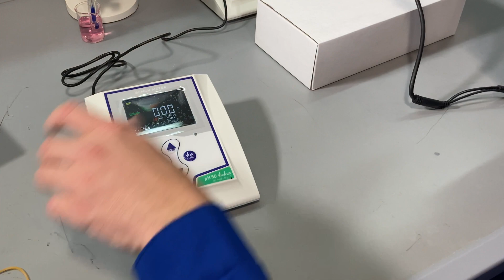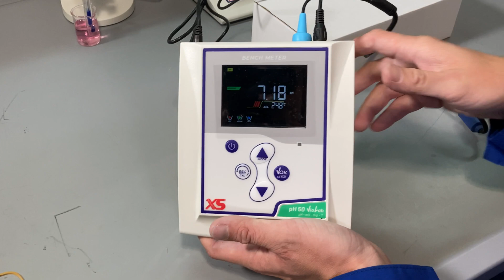Лабораторний pH-метр XS PH 50 / PH 60 - якісний італійський прилад із приємною ціною. Повний огляд.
Лабораторний pH-метр XS pH 50 VioLab Complete Kit (з електродом 201T)

Лабораторний pH-метр XS pH 60 VioLab + 201T (з електродом 201T)

Варіант лабораторного pH метра XS pH 50 без електрода (будь-який pH електрод на вибір в залежності від ваших побажань):

Ми детально протестували лабораторні pH/ОВП-метри від XS у нашій лабораторії, і можемо стверджувати, що ці прилади мають дуже хороші метрологічні характеристики, зручні у роботі, мають швидкий відгук.

Рекомендуємо.

Маркет вимірювальних приладів "Сімвольт" - офіційний дистриб'ютор XS Instruments в Україні.